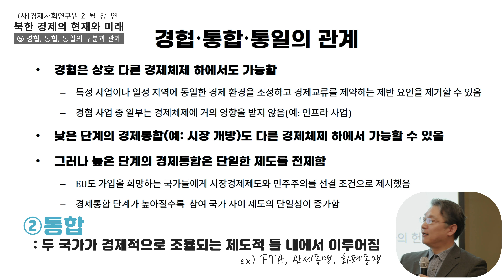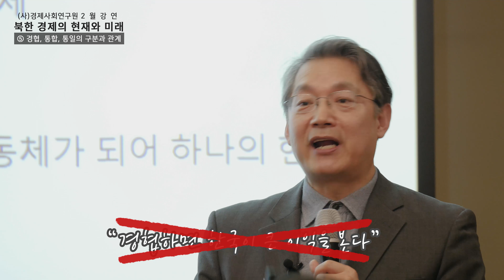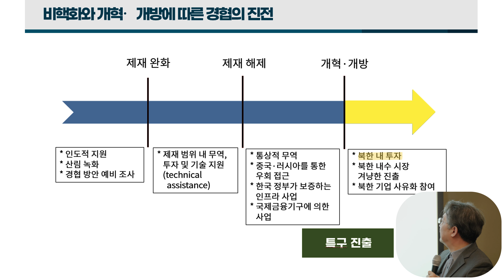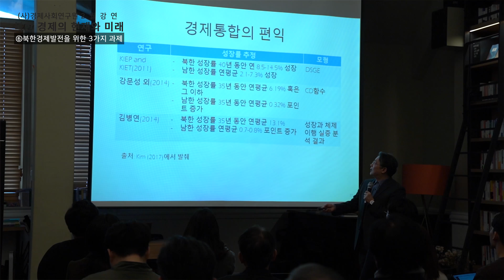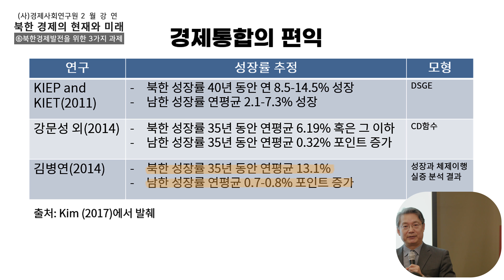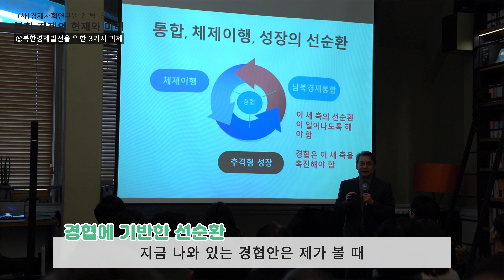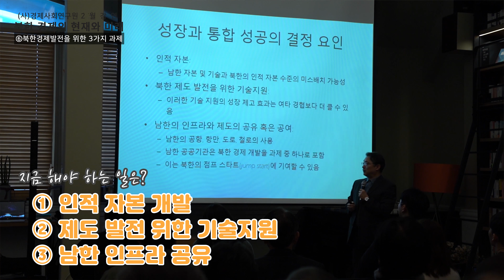김병연 서울대 교수 - 북한의 경제 발전을 위해 풀어야 하는 세 가지 과제는?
북한이 경제적으로 발전하려면 풀어야 하는 세 가지 과제는 과연 무엇일까요?
잠깐! 그 전에 알아야 할 경제협력, 통합, 통일의 구분까지!

⑤경협, 통합, 통일의 구분과 관계
⑥북한 경제 발전을 위한 3가지 과제

안녕하세요, (사)경제사회연구원입니다.
2020년 2월 13일, 선릉역 최인아 책방에서
김병연 서울대 경제학부 교수님을 모시고 (사)경제사회연구원 2월 강연을 진행했습니다.
평소에 북한에 대해서 여러분들은 얼마나 알고 있었나요?
이 영상에서 지금 바로 확인해 보세요!

경사연 영상을 가장 빨리 받아보세요!
앞으로 올라올 영상도 많이 기대해주세요~

미래세대를 세우는 21세기 플랫폼 싱크탱크
(사)경제사회연구원

✔ 경사연 카카오톡 플러스친구: 카카오톡에 '경제사회연구원' 검색!

✔ 경사연 후원하기!